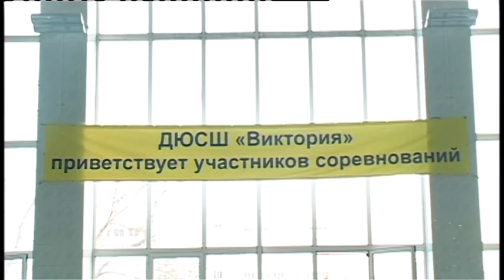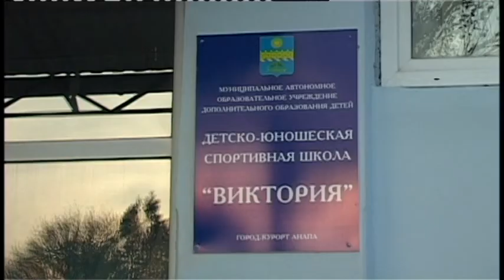В ДЮСШ «Виктория» уверены, недуг — не повод отказываться от мечты